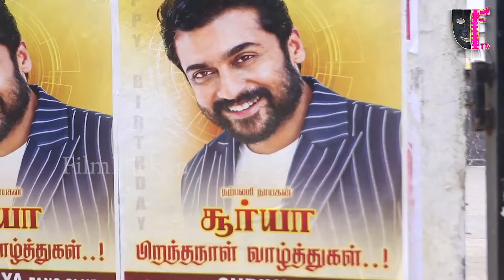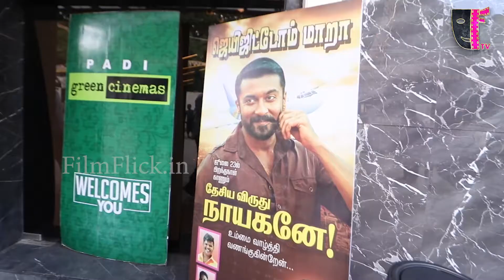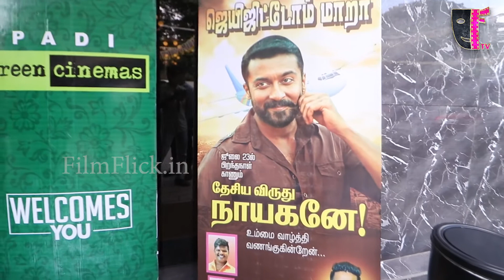Sudha Kongara GV Prakash at Soorarai Pottru National Award Celebration Suriya Birthday Celebration